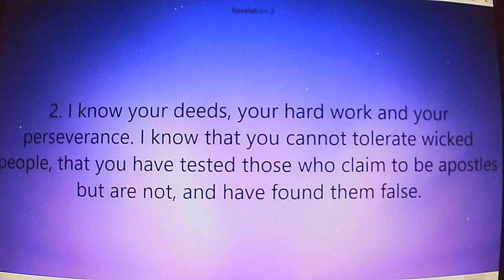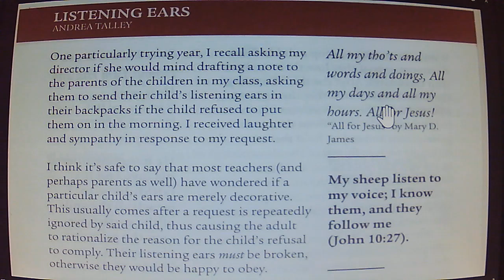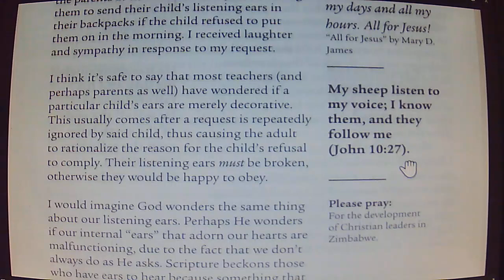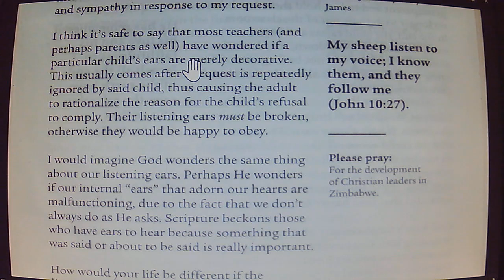Daily Devotion Thurs August 22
Reflecting God. Listening Ears. Revelation 2:1-7.